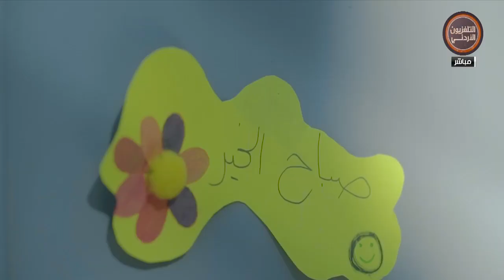يوم جديد مفاجأة يوم جديد للزميلة سمر غرايبة بمناسبة نجاح ابنها في الثانوية العامة